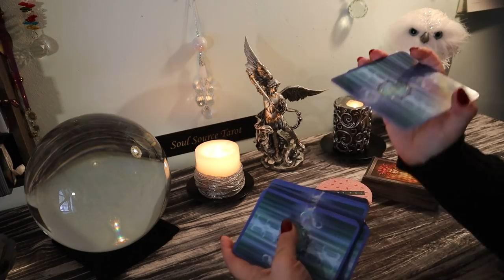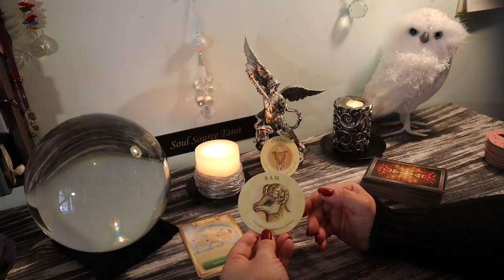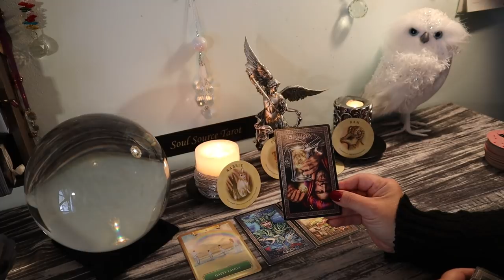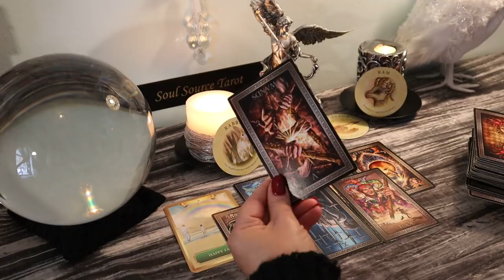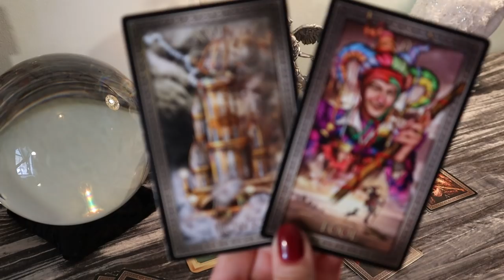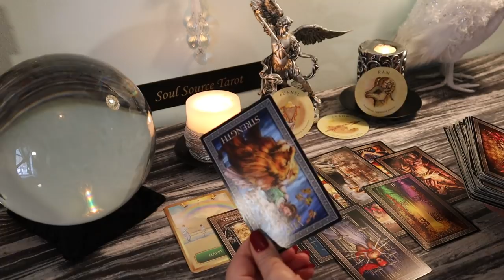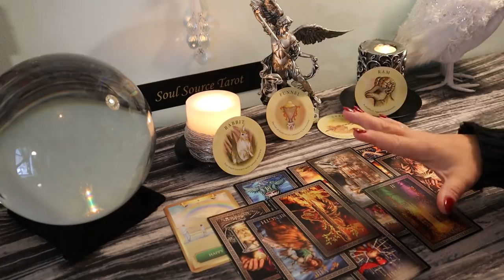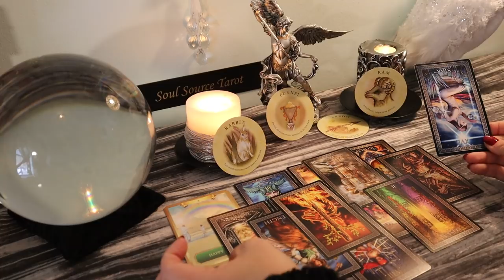Capricorn....Leaving The Mess Behind You.....November 18-24 Weekly Tarot Reading Capricorn